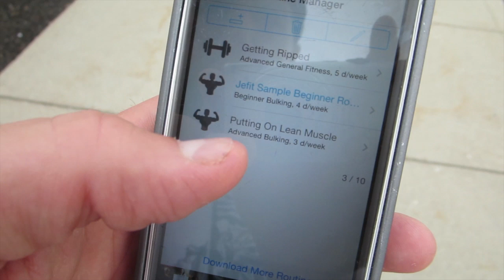ATM ROBBERY PRANK!! - BEHIND THE SCENES 3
I start the day right going HAM in the gym then slamming down a power food smoothie with breakfast. Need to fuel up for a BIG NIGHT finishing up our ATM PRANK in Columbus with Vitaly Roman and Chase!

Power Food Smoothie Recipe:
Wash your organic fruits and veggies
2 Green Kales
1 Purple Kale
Handful of Spinach
1 celery 1 carrot
15 Blueberries, 15 Raspberries, & 5-10Strawberries
Add ice to desired consistencies
Saute your green veggies on low heat 3-5 minutes until they start shrinking
BLEND DRINK and FEEL THE POWER!
Organic Power Food Smoothie Meal Replacement